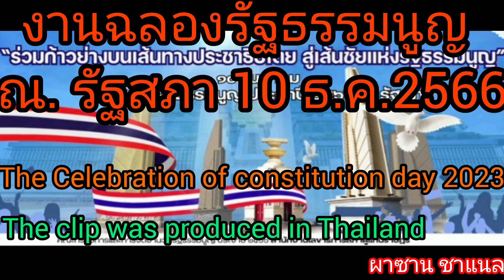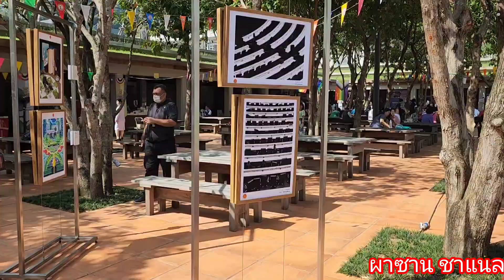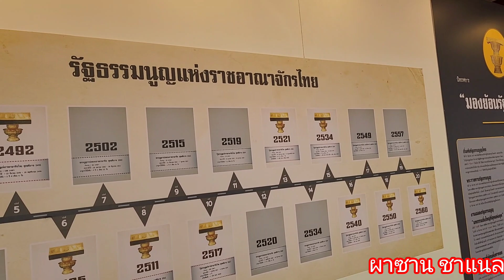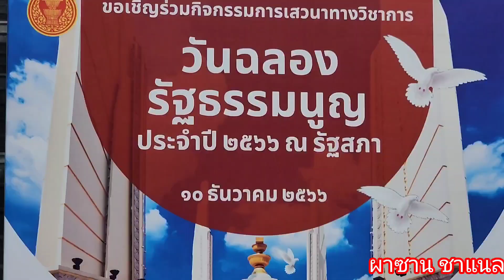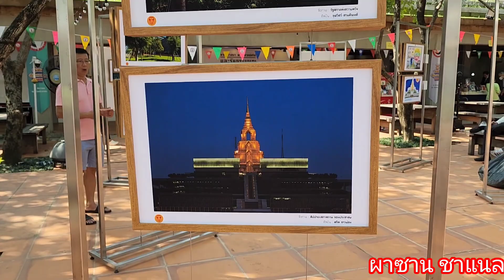@งานฉลองรัฐธรรมนูญ 10 ธ.ค.2566 ณ.รัฐสภา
@ชมบรรยากาศ งานฉลองรัฐธรรมนูญ 10 ธันวาคม 2566 บริเวณรัฐสภาฝั่งเกียกกาย เป็นงานแนวเพยแพร่ความรู้แความบันเทิง เปิดให้ประชาชนเข้าชมงานฟรี ขอขอบคุณฝ่ายจัดงานที่ให้ความสะดวกในการเข้ารับชม